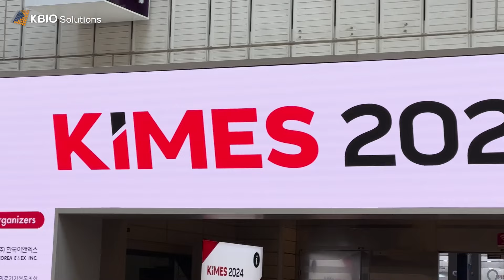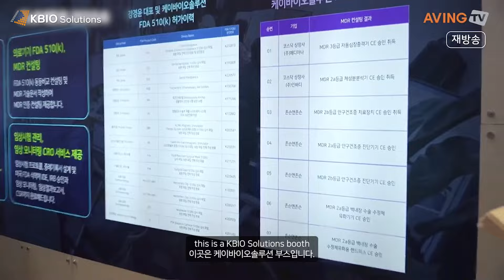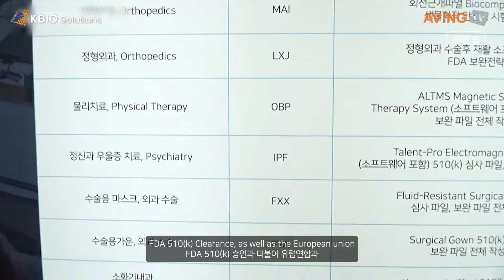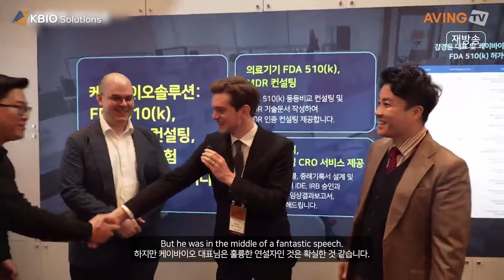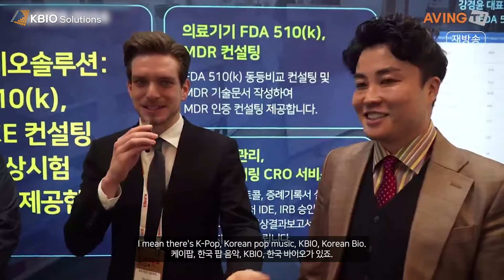KIMES 의료기기 MDR, FDA 인증, 케이바이오솔루션 행사 스케치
케이바이오솔루션